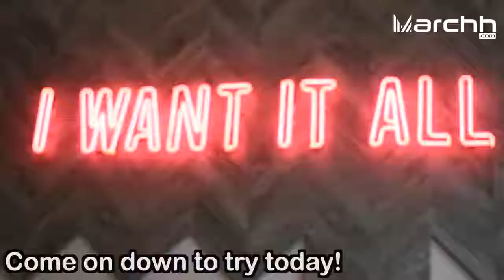Creamy Mao Shan Wang Durian Cake at $9.80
A 7-minute walk away from Tanjong Pagar MRT, Cake Spade is a café that serves tasty and Instagram-worthy cakes. Their Premium Mao Shan Wang Durian Cake ($9.80) is a must-try for all durian lovers. They also have other cakes to satisfy your taste buds.